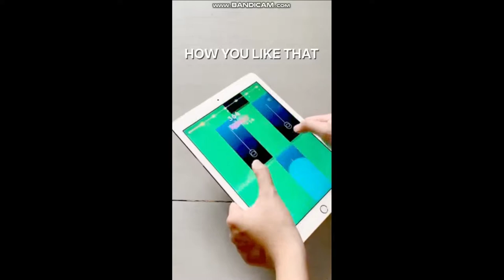Helix Jump on a laptop (annoying ads included!)